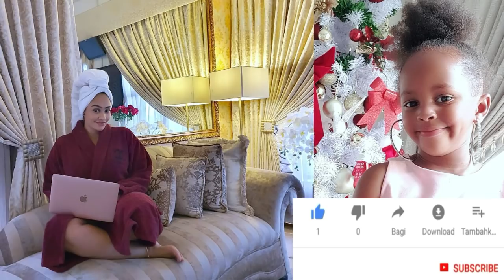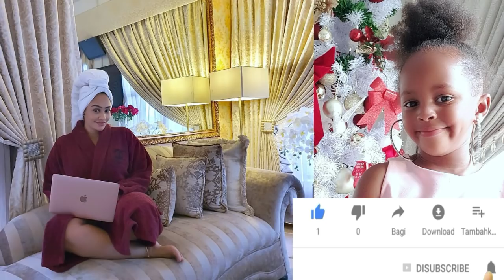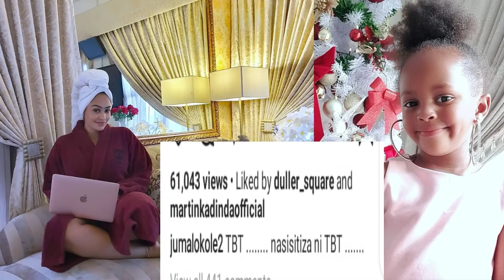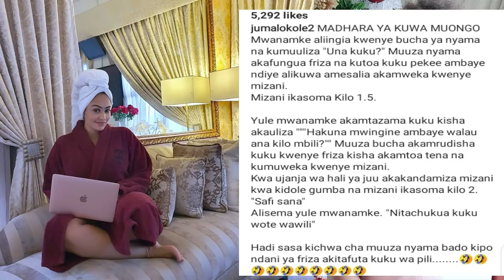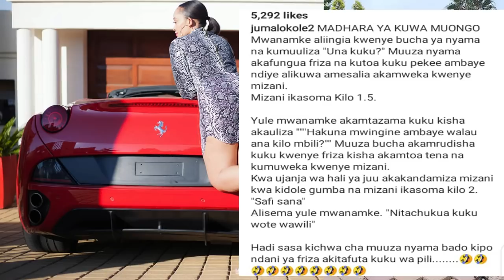ZARI KUJA TANZANIA NA WATOTO BABA DIAMOND AWAKUPANISHA